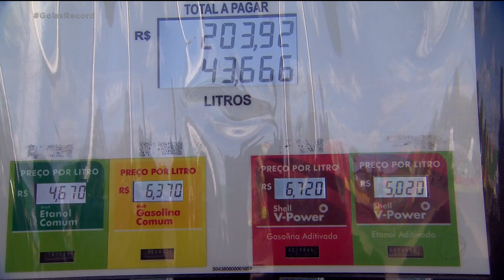COMBUSTÍVEL CARO: ESPECIALISTAS DÃO DICAS DE ECONOMIA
O TEMPO MAIS FRIO TEM UM PONTO POSITIVO: DÁ PRA MANTER O AR CONDICIONADO DO CARRO DESLIGADO E ECONOMIZAR COMBUSTÍVEL.